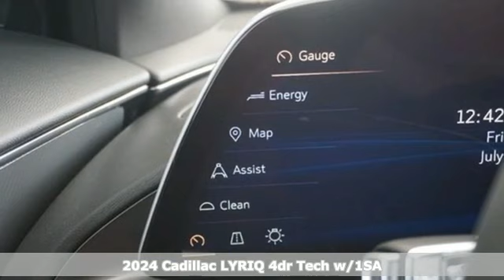New 2024 Cadillac LYRIQ Tampa FL St. Petersburg, FL RZ123400 - SOLD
Year: 2024
Make: Cadillac
Model: LYRIQ
Trim: Tech
Engine: l Not Specified Not Specified
Transmission: RWD 1-Speed Automatic
Interior: Noir
Stock #: RZ123400
VIN: 1GYKPMRK0RZ123400

Address:
101 East Fletcher Avenue